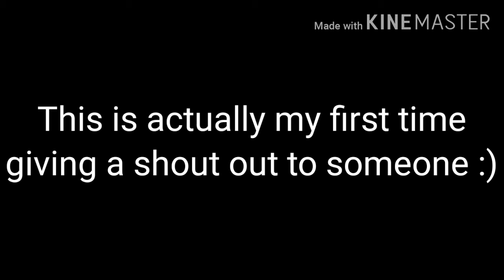Subscribe to fer_good 237